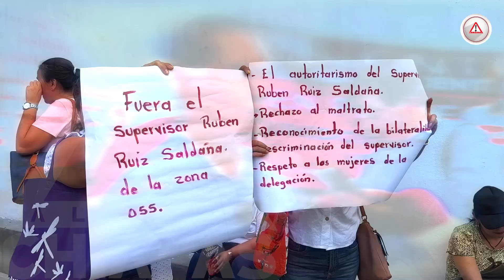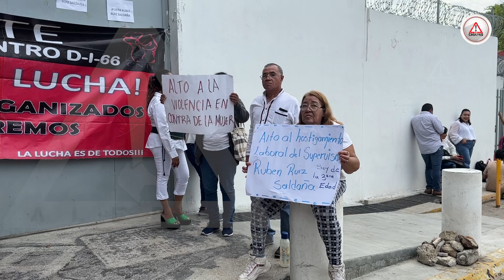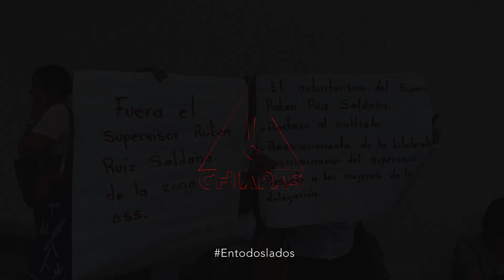Exigen destitución de supervisores por hostigamiento laboral en Tuxtla"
📢 Maestros de la Sección VII del SNTE en Tuxtla Gutiérrez denuncian hostigamiento laboral por parte del supervisor de la zona 055 y exigen su destitución. A pesar de las demandas, las autoridades educativas no han tomado acción.